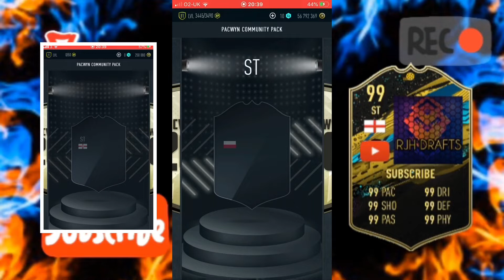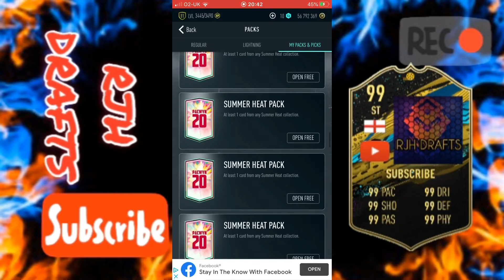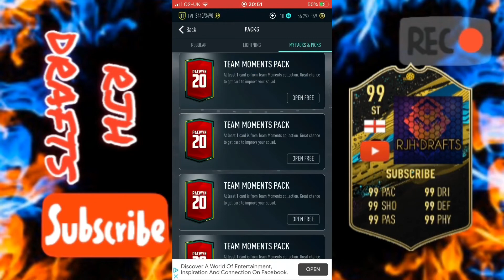Promo code INSANE Pack Opening!! w/J4ck gaming